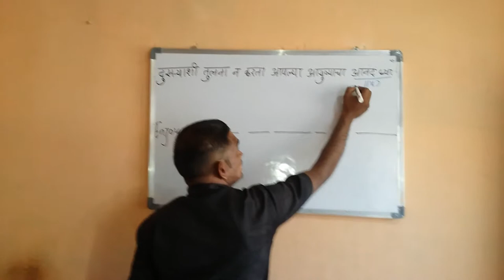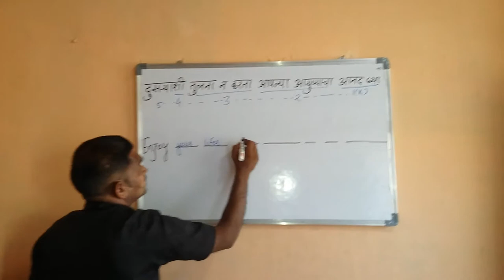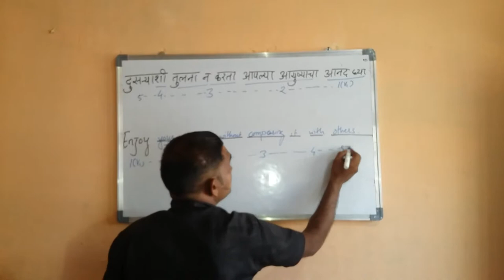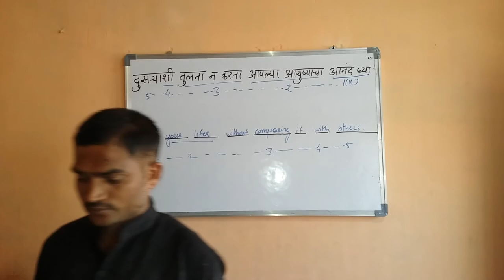Marathi quotes for students. English teaching in India.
51 5154 Mahatma Gandhi Vidya Mandir's Pharmacy College, Panchavati, Nashik
52 5155 Dhulia Charitable Society's Annasaheb Ramesh Ajmera College of Pharmacy, Nagaon
53 5158 Nashik District Maratha Vidya Prasarak Samaj's College of Architecture, Nashik.
54 5160 Sanjivani Rural Education Society's College of Engineering, Kopargaon
55 5161 Padmashri Dr. Vithalrao Vikhe Patil College of Engineering, Ahmednagar
56 5162 Amrutvahini Sheti & Shikshan Vikas Sanstha's Amrutvahini College of Engineering, Sangamner
57 5164 P.S.G.V.P. Mandal's D.N. Patel College of Engineering, Shahada, Dist. Nandurbar
58 5167 Sanjay Education Society's College of Engineering, Navalnagar
59 5168 T.M.E. Society's J.T.Mahajan College of Engineering, Faizpur
60 5169 Nagaon Education Society's Gangamai College of Engineering, Nagaon, Tal Dist Dhule
61 5170 Hindi Seva Mandal's Shri Sant Gadgebaba College of Engineering & Technology, Bhusawal
62 5171 Godavari Foundation's Godavari College Of Engineering, Jalgaon
63 5172 R. C. Patel Institute of Technology, Shirpur
64 5173 SNJB's Late Sau. Kantabai Bhavarlalji Jain College of Engineering, (Jain Gurukul), Neminagar,Chandwad,(Nashik)
65 5176 G. H. Raisoni College of Engineering and Management, Ahmednagar
66 5177 Matoshri College of Engineering and Research Centre, Eklahare, Nashik
67 5179 Vishwabharati Academy's College of Engineering, Ahmednagar
68 5181 Gokhale Education Society's, R.H. Sapat College of Engineering, Management Studies and Research, Nashik
69 5182 Kalyani Charitable Trust, Late Gambhirrao Natuba Sapkal College of Engineering, Anjaneri, Trimbakeshwar Road, Nashik
70 5183 Shri Chhatrapati Shivaji College of Engineering, (Rahuri Factory), Tal.Rahuri, Dist.Ahmednagar
71 5184 Amruta Vaishnavi Education & Welfare Trust's Shatabdi Institute of Engineering & Research, Agaskhind Tal. Sinnar
72 5185 Pravara Rural Education Society's Pravara Rural College of Pharmacy,Pravararanagar
73 5186 R. C. Patel Institute of Pharmaceutical Education and Research, Shirpur
74 5187 MGSM's Smt. Sharadchandrika Suresh Patil College of Pharmacy, Chopda
75 5189 P.S.G.V.P.M.'s College of Pharmacy, Shahada
76 5190 Tapi Valley Education Society's College of Pharmacy, Faizpur
77 5191 Padmashree Dr. Vithalrao Vikhe Patil Foundation's College of Pharmacy, Ahmednagar
78 5192 SNJB's Shriman Sureshdada Jain College of Pharmacy, Neminagar, Chandwad, Nashik
79 5193 Mula Education Society's College of Pharmacy.Sonai
80 5194 Amrutvahini College of Pharmacy, Sangamner
81 5195 Sanjivani Rural Education Society's Sanjivani College of Pharmaceutical & Research, Kopargaon
82 5196 H. R. Patel Institute of Phamaceutical Educatiion & Research ,Shirpur, Dhule
83 5197 Jagdamba Education Soceity,S.N.D. College of Pharmacy Babhulgaon, Nashik
84 5198 S.M.B.T. College Of Pharmacy Nandi Hills,Dhamangaon, Nashik.
85 5199 Shri Sureshdada Jain Institute Of Pharmaceutical Education and Research,Jamner Dist- Jalgaon
86 5200 Shellino Education Society's Arunamai College of Pharmacy, Mamurabad, Jalgaon.
87 5201 Pravara Rural Education Society's College of Pharmacy (For Women) Chincholi Dist Nashik
88 5202 Nasik Gramin Shikshan Prasarak Mandal's College of Pharmacy, Anjneri , Nashik-Trimbak Road, Nashik
89 5203 K.B.H.S.S. Trust's Institute of Pharmacy, Malegaon Camp, Malegaon, Nashik
90 5204 Nagaon Education Society Gangamai College of Pharmacy, Nagaon,Dhule
91 5205 MGVM's Samajshri Prashantdada Hiray College of Pharmacy, Malegaon Camp, Malegaon
92 5206 Kisan Vidya Prasarak's K.V.P.S. Institute of Pharmaceutical Education, Boradi, Shirpur, Dhule
93 5207 MET's, Institute of Pharmacy,Bhujbal Knowledge City, Metleague Colleges, Adgaon, Nashik
94 5208 Royal College of Pharmacetical Education & Research, Sione, Khrud, Malegaon
95 5209 Kai Yashodabai Dagadu Saraf Charitable Trust's College of Pharmacy, Sakegaon
96 5210 Kalyani Charitable Trust, Ravindra Gambhirrao Sapkal College of Pharmacy, Anjaneri Tal. Trimbakeshwar Dist. Nashik
97 5211 Shri. Vivekanand Nursing Home Trust, College of Pharmacy, Rahuri Factory, Ahmednagar
98 5212 Shri. Gurudatta Shikshan Sansthas Loknete Dr. J.D. Pawar College of Pharmacy, Manur
99 5213 N.T.V.S. College of Architecture, Nandurbar
100 5214 Pravara Rural College of Architecture, Loni
101 5218 A.J.M.V.P.S. Institute of Hotel Management & Catering Technology College, Ahmednagar
102 5219 Mahatama Gandhi Vidyamandir's College of Hotel